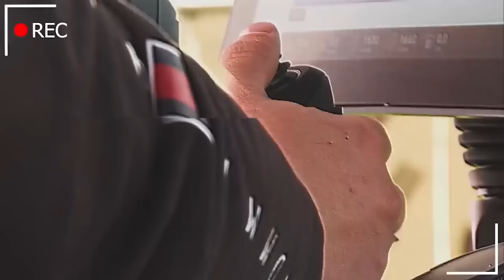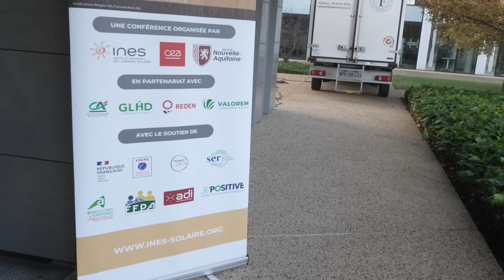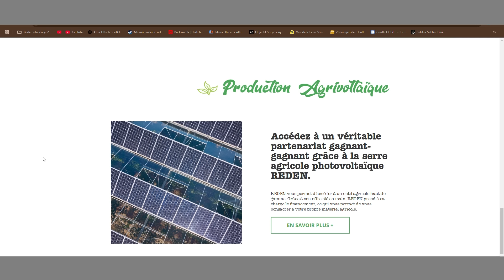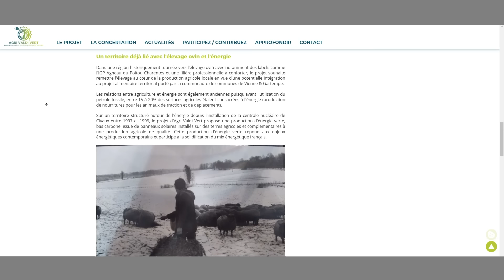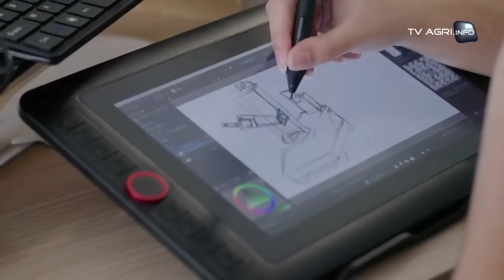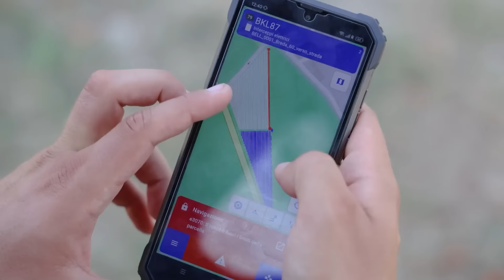Il obtient 3 millions d'euros pour lancer sa ferme !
Salut les fans de PowerBoost,

Les finances ne vont pas au mieux pour les agriculteurs, mais de nouvelles sources de revenus poppent d'un peu partout !
Aujourd'hui, on a trouvé quelques agriculteurs qui se sont lancés dans l'agrivoltaïsme... et leur retour d'expérience est scotchant !
Mais ce n'est pas tout : on a bien sur du machinisme, avec un énorme cueilleur / andaineur de chez Olimac, et un point sur l'avenir des robots en agriculture connectée !

00:00 : De nouvelles sources de revenus ?
01:02 : L'agrivoltaïsme : des valeurs partagées !
01:27 : la success story de Johan
02:59 : L'agrivoltaïsme révolutionne leurs systèmes de culture !
03:56 : Il lance son projet agrivoltaïque tout seul !
05:15 : Une annonce réjouissante !
06:19 Un cueilleur andaineur GI-GAN-TESQUE
07:53 Méthanisation en cogénération : comment faire ?
09:08 Les robots agricoles et la transition numérique : un match ?
12:14 On vous tease le prochain épisode...